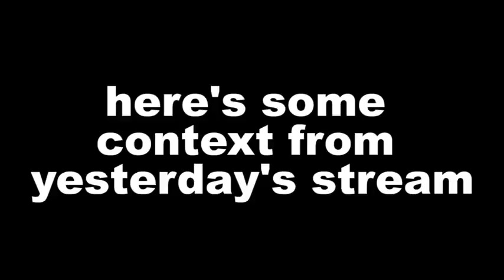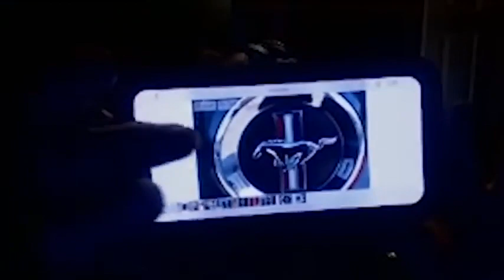WingsofRedemption BUYING MUSTANG Rebuilt from previous Wreck!